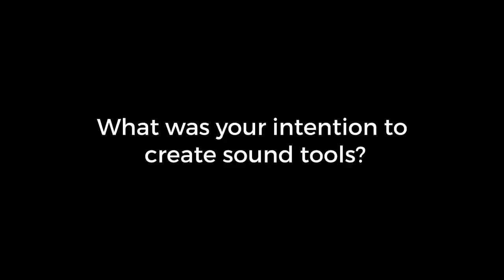Interview with Dave Rat / Rat Sound about the Sound Tool Sniffer/Sender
Roland Töfferl from Rolin Media met with sound engineering legend Dave Rat from Rat sound to talk about his life and work with bands like The Red Hot Chili Peppers, Soundgarden, Blink 182, Dead Kennedys, Black Flag, Beck and many others.

Dave Rat holds two patents: The MicroWedge stage monitor design and the Sound Tools Sniffer/Sender Unit. He talks about the latter in the video.